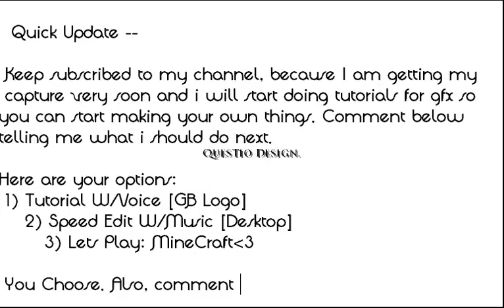Quick Update Video!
If you have something you want uploaded I will upload it to my channel for free. PM me with the video download.